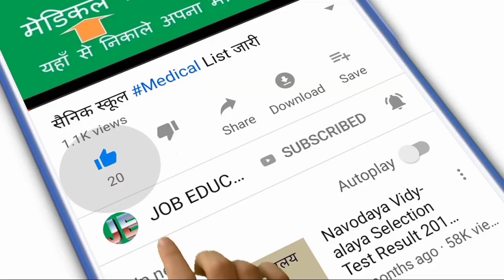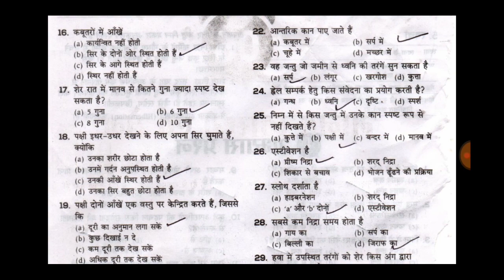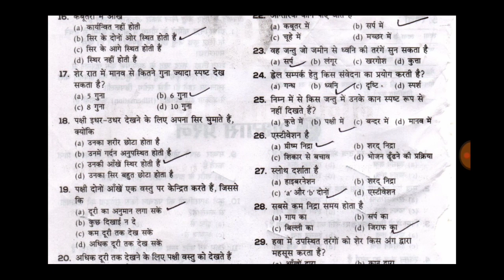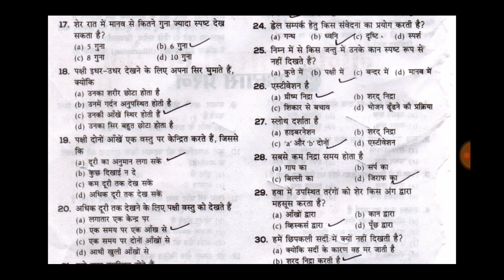सैनिक स्कूल मे पूछे जाने वाले प्रश्न मानव तन्त्र एवं संवेदी अंग || job education